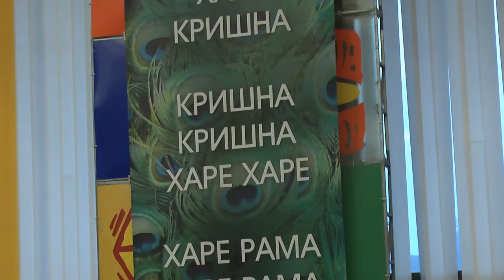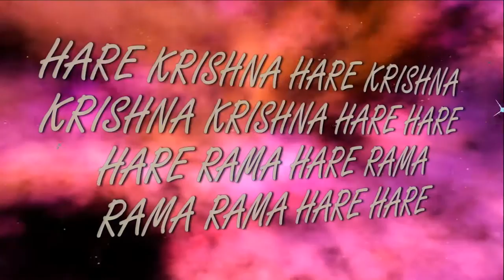Fest.Param Gati 2017(12_05_2017 day1)ISKCON Dnipro Ukraine